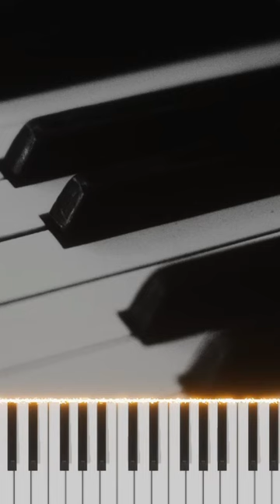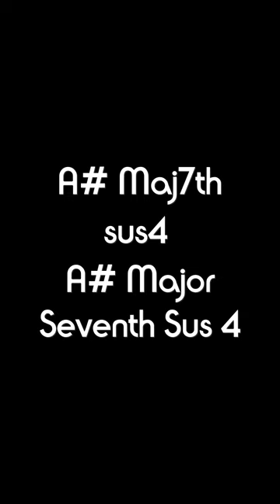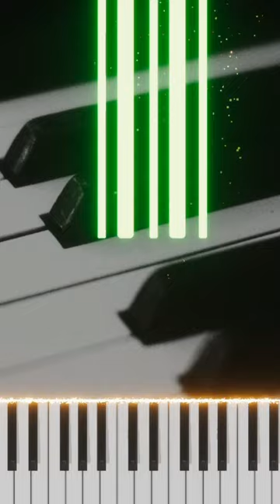A# Chords on the Piano